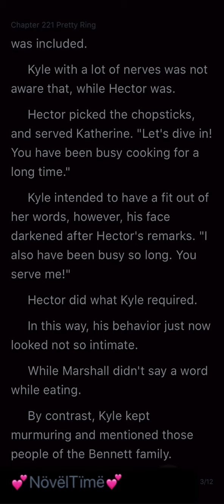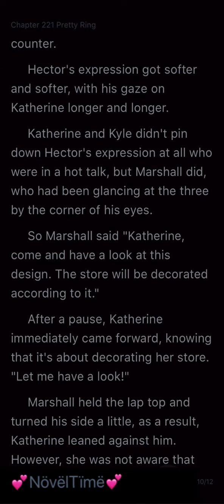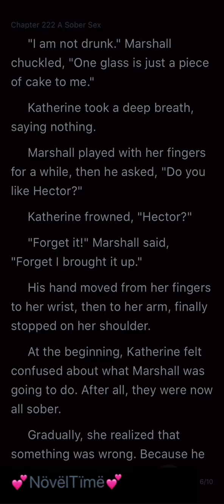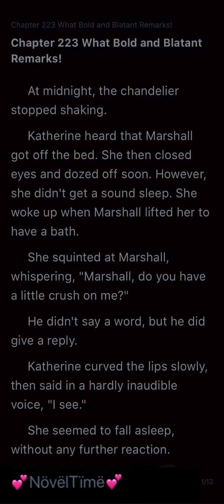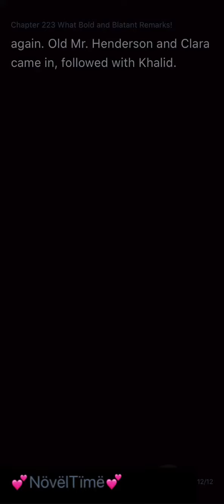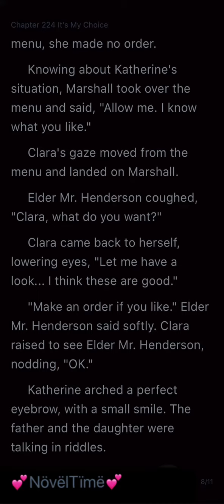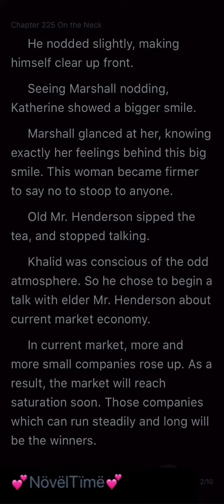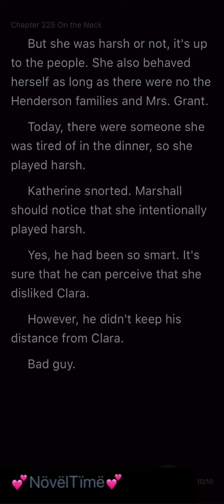CEO Woos His Ex-Wife 99 Times (Chapters 221-225)